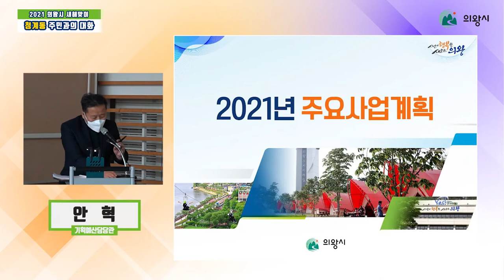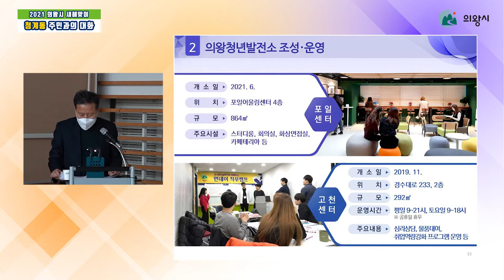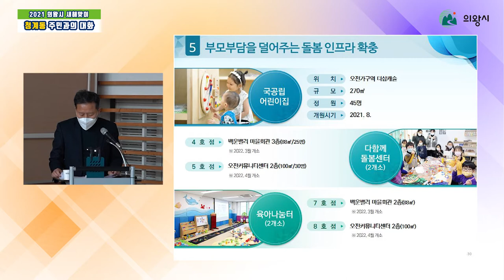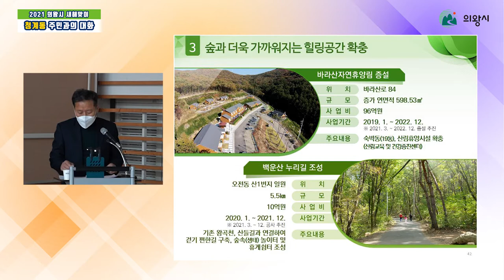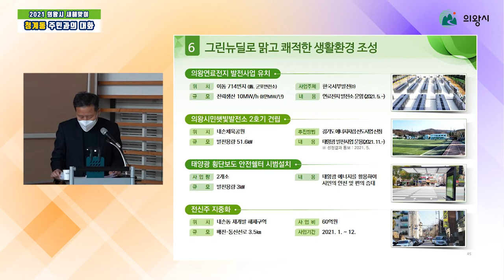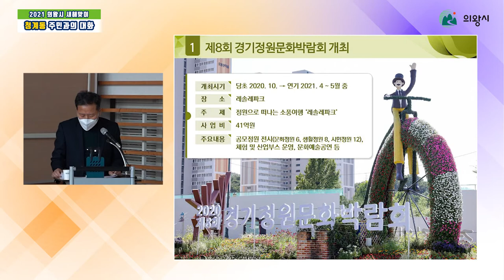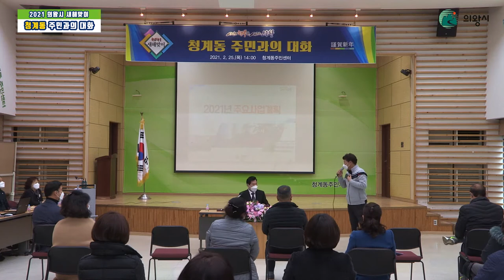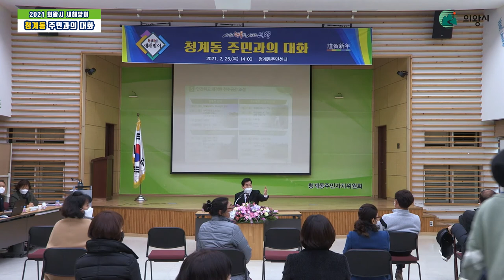2021년 새해맞이 청계동 주민과의 대화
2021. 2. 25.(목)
- 인사말씀
- 주요사업계획
- 질의응답